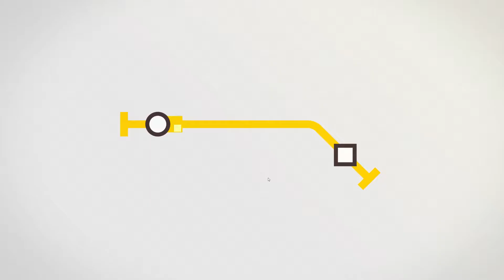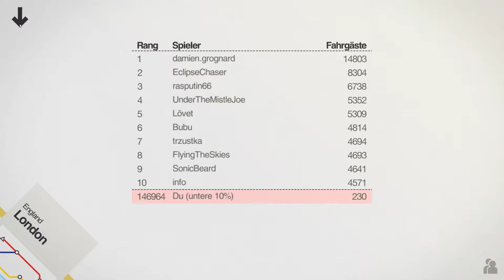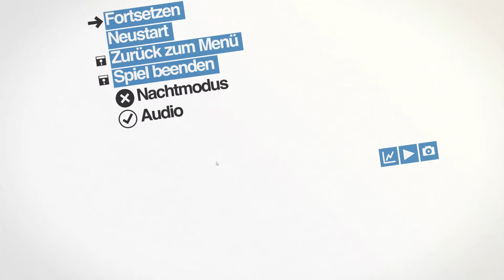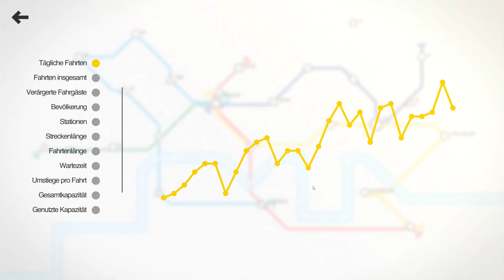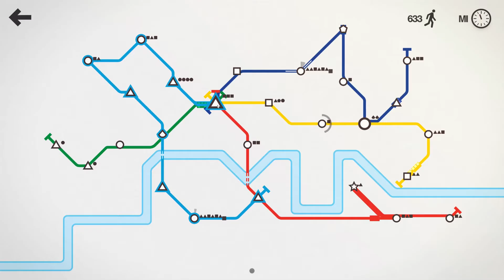Let´s Test Mini Metro | #011